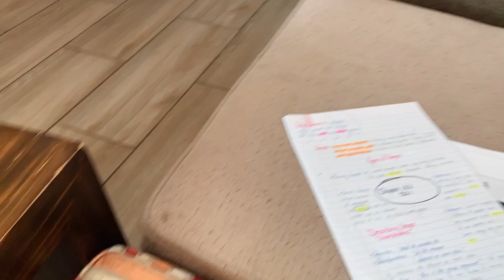A Day In My Life💕Spend Sunday With Me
HEY HUNNIES💕

Please don’t forget to watch& click on the ads

HOPE YOU GUYS ENJOY THIS VIDEO I PUT TOGETHER FOR YOU GUYS.